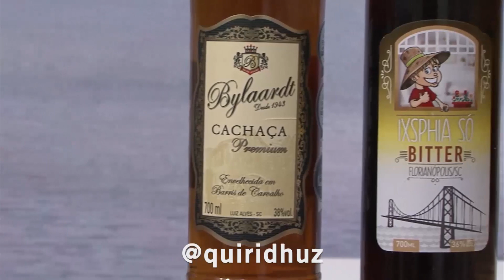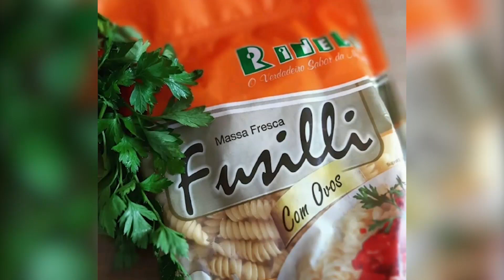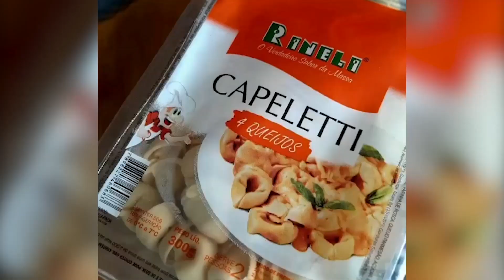A Voz do Samba - 22/10/23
Um programa voltado para a música, cultura, pessoas, gastronomia e cotidiano da Grande Florianópolis e região. Nosso povo e nossa música chegando até a sua casa todos os domingos.

Apresentação : Serratine
PRIMER TV